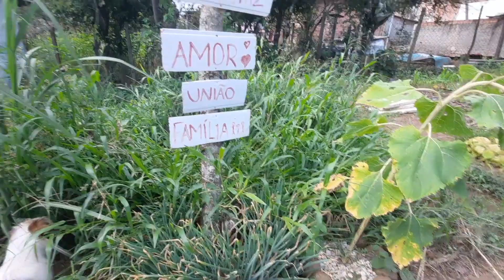VEJA COMO COMBATEMOS os PERNILONGOS e MOSQUITOS com a CITRONELA